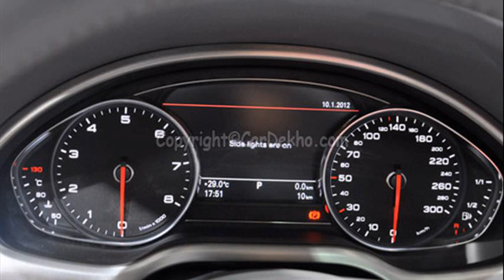audi a8 price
audi a8 price range
audi a8 price is right
audi a8 price 2009
audi a8 price used